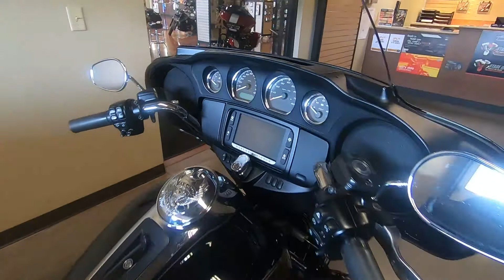2016 HARLEY-DAVIDSON TRI-GLIDE ULTRA - Used Motorcycle For Sale - Galesburg, IL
Please visit Iron Eagle to view this Used Vivid Black 2016 HARLEY-DAVIDSON TRI-GLIDE ULTRA for sale in Galesburg, Illinois

Stock#:  D017A

Iron Eagle Harley-Davidson
Address: 131 S Soangetaha Rd, Galesburg, IL 61401

Description:
2016 HARLEY-DAVIDSON TRI-GLIDE ULTRA
The Tri Glide® Ultra model is everything you love about the Harley-Davidson® touring tradition, only more. You get every Project RUSHMORE feature and improvement applied to our three-wheel frame design. You also get the confidence of front to rear linked brakes. It all adds up to better miles and more comfort than a vibrating motel room mattress. Get into the middle of nowhere on this one and you won’t be coming back anytime soon.

About Us:
IRON EAGLE HARLEY-DAVIDSON® GALESBURG, IL
We love the open road at Iron Eagle Harley-Davidson®, and we are excited to help you experience the fun and adventure that a quality Harley-Davidson® motorcycle can bring into your life! We are proud to serve the Galesburg area, offering the best in new and pre-owned motorcycles. Our friendly and knowledgeable sales, financing, service, and parts departments are ready to offer outstanding service at every point, from assisting while you’re making your choice to ongoing maintenance and customization. At Iron Eagle Harley-Davidson®, we value the opportunity to create a long-term relationship with our customers, and we do that by making sure to exceed your expectations.